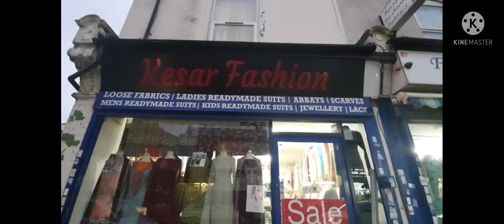kesar fashion smethwick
Selling all sort of suits; Ready made, unstitched suits, scarfs, blankets, thread, laces, buttons